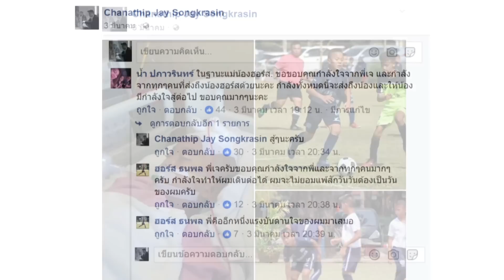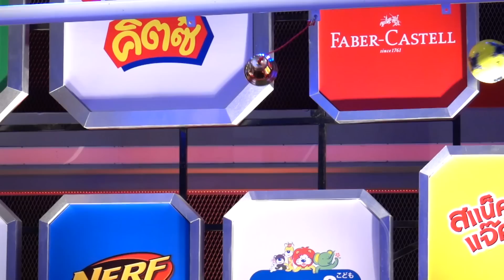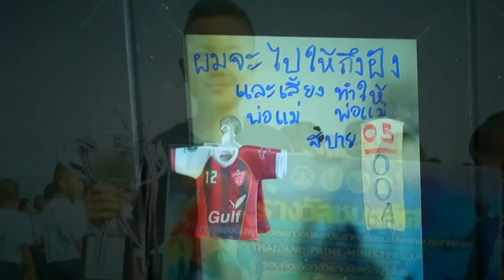SUPER 10 | ซูเปอร์เท็น Season 1 | EP.22 | 3 มิ.ย. 60 Full EP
เมื่อพี่หอย ถามว่า ผมตัวเล็กไปสำหรับการเป็นกองหน้าไหม?
คำตอบคือ "ถึงแม้ผมตัวเล็ก แต่อยู่ในสนามผมใจใหญ่กว่าใคร" นี่คือคำพูดที่กินใจเหลือเกิน
น้องฮอร์ส หรือ ธนพล อ่อนอุ่น ที่ต้องสู้กับโรคร้าย และช่วงเวลาที่เรียกได้ว่าต้องใช้ความอดทน ต่อสู้ด้วยใจเพื่อกลับมาสานฝันในสิ่งที่รัก นั่นก็คือ "ฟุตบอล" และด้วยความหวังว่าจะทำให้พ่อแม่รู้สึกภูมิใจในสิ่งที่เราคิดทำได้สำเร็จ กำลังใจสำคัญเลยที่ทำให้น้องฮอร์สกลับมาแข็งแรง คือกำลังใจจากพ่อแม่ และ ไอดอลของเขา "พี่เจ ชนาธิป" และพี่ ๆ นักเตะหลาย ๆ ท่าน วันนี้น้องฮอร์ส ขอนำทักษะด้านฟุตบอล มาพิชิตภารกิจ เพื่อความฝันของเขา ความฝันที่อยากจะเจอพี่เจ ชนาธิป แต่น้องฮอร์สเองเข้าใจว่าว่าตัวพี่เจน่าจะติดภารกิจการแข่งขันฟุตบอล จึงขอเป็นเครื่องซักผ้าให้คุณแม่ และ รองเท้ามิซูโนให้คุณพ่อเป็นของขวัญวันเกิดแทน จะมีเรื่องราวอะไรเกิดขึ้นบ้าง หรือจะมีการเซอร์ไพรส์ไหม ติดตามชมได้เลยค่ะ

น้องพี หรือ เพลิงพญา บุรินสุวรรณ จาก จังหวัด นครศรีธรรมราช จะมาแสดงความสามารถด้านดนตรี น้องพีอาศัยอยู่กับคุณพ่อ คุณแม่ โดยมีอาชีพปลูกยาง และ เก็บดอกมะลิขาย ตัวน้องพีเองนั้นเป็นเด็กที่มีดนตรีในหัวใจ โดยจุดเริ่มต้น คือ การที่เห็นคุณพ่อเล่น เลยอยากเล่นกับคุณพ่อ และอยากให้คุณพ่อสอน คือมีคุณพ่อเป็นแรงบันดาลใจให้นั่นเอง ความสามารถด้านดนตรีที่น้องพีจะมาแสดงในวันนี้ คือ การเล่นกีตาร์ ร้องเพลง และ เป่าเมาธ์ออร์แกน เพื่อความฝันเป็นกีตาร์ไฟฟ้า โดยบทเพลงที่ขอนำเสนอในวันนี้คือ เพลง "เสมอ" จากพี่ปู พงษ์สิทธิ์ คำภีร์ ซึ่งเป็นนักดนตรีในดวงใจของน้องพีเลย บทเพลงจะเป็นอย่างไร ไปรับชม รับฟังกันเลยค่ะ

ปิดท้ายด้วยความน่ารัก สดใส ของเจ้าหนูมือขิมตัวจิ๋ว วันนี้มาโชว์ความสามารถด้านการตีขิม
น้องข้าวหอมเริ่มต้นตีขิมตั้งแต่อายุ 3 ขวบครึ่ง เพราะคุณแม่พาไปเรียน จนถึงตอนนี้เล่นได้ถึง 25 เพลงแล้ว
วันนี้จึงขอนำความสามารถมาแลกกับความฝันเป็นไม้แบดมินตันเพื่อนำไปตีกับคุณพ่อ และ ไวโอลินเพื่อให้คุณแม่ฝึกฝนให้

ความสามารถองน้อง ๆ จะเป็นอย่างไร น่าประทับใจแค่ไหน ไปชมกันเลยค่ะ